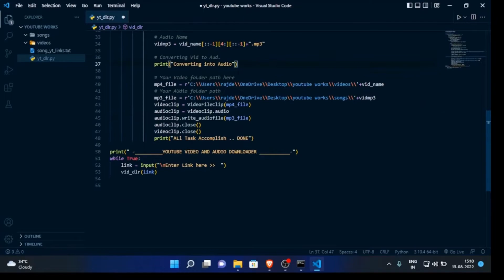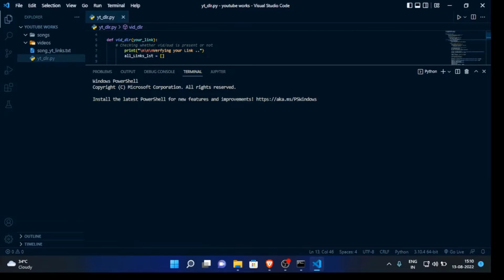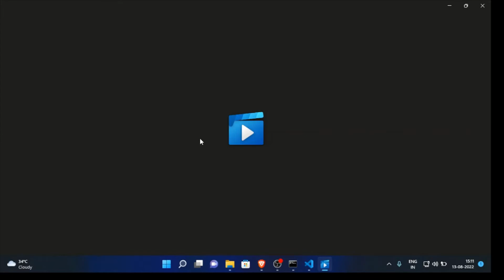Download YOUTUBE VIDEO &AUDIO with PYTHON | With Source Code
First we download Youtube video by it's link with help of 'pytube' module and then we convert it in audio using 'moviepy' and separate them in two folders named - songs & videos. We also use a logger text file 'song_yt_links.txt' to ensure that file already exist or not.

We can also use filter feature of 'pytube' to download only audio but it was compressed music file that you can't use in mixer method of python and many places it throws an error so we use 'moviepy' to convert it in audio form.

Thanks CodeWithHarry !